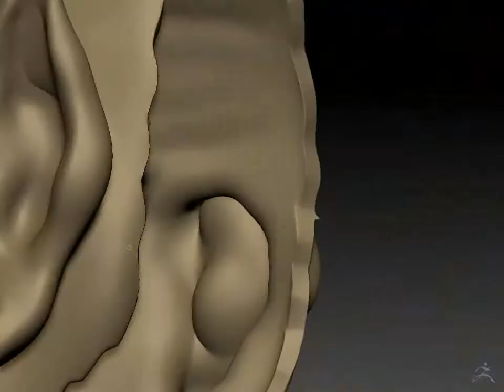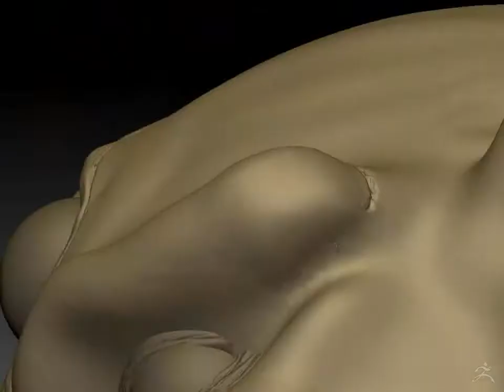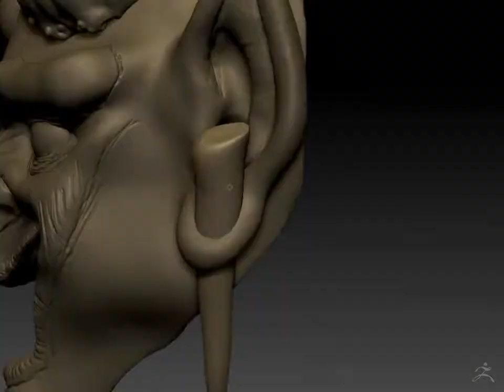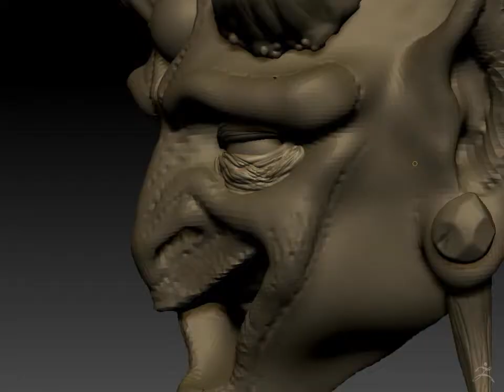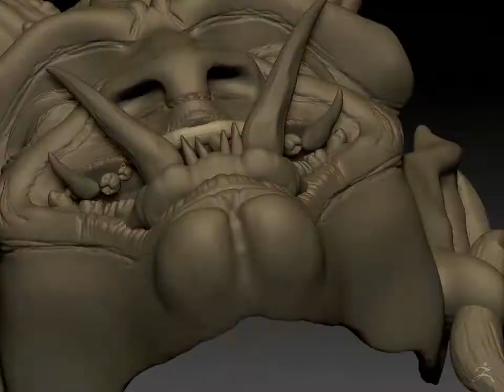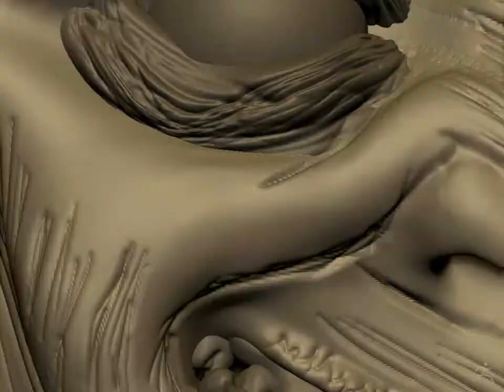Day 02 Oni Mask Timelapse SculptJanuary 2018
ScukptJanuary 2018 Day 02 Oni Mask inspired by Japanese Culture and Traditions made with ZBrush and Keyshot.